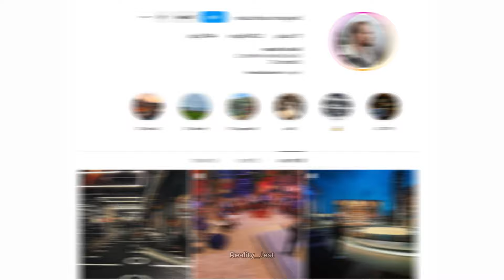16 cast members of the Netflix show "Love Is Blind Season 6" (LIB6) on Instagram,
Here is 16 cast members of the Netflix show "Love Is Blind Season 6" (LIB6) on Instagram, in no particular order.

1. sunitagabrielle
2. benjamin.vanhouten
3. _mackjo (mackenzie)
4. brittanymills123
5. amberdesiree (AD)
6. looo_bear (Laura)
7. grantav (amber)
8. austininthewild_
9. itstrevorsova
10. drake.m.c
11. Kenneth
12. lutinskij (Jeremay)
13. grave_sande (Clay)
14. jentlemanbrand (Jamal)
15. _alejthegreat (Alejandra)
16. IG: jess.ves (Jessica)